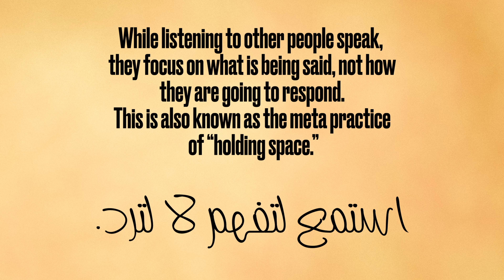استمع لتصغي-Listen to hear